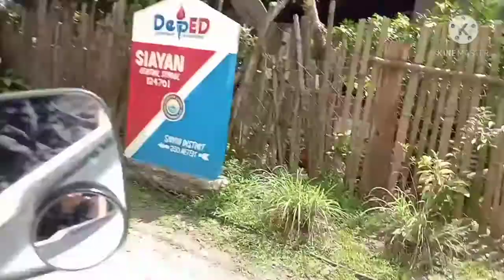GOING TO MUNICIPALITY OF SIAYAN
THREE TIMES CENTRAL SCHOOL 🏫🏫🏫🏫